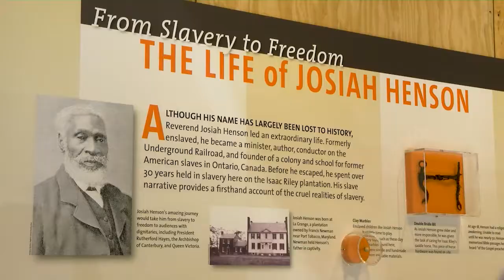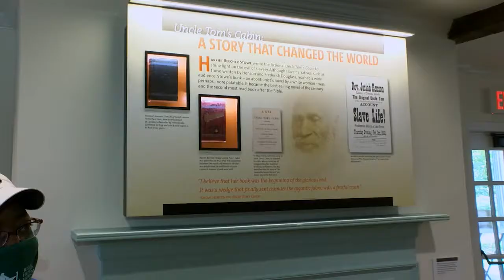Museum Honors Josiah Henson, Who Escaped Slavery in Montgomery County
Born into slavery in Maryland, Josiah Henson was traded to a plantation in Montgomery County before escaping to Canada.The Josiah Henson Museum and Park recently opened in North Bethesda. MCM takes a tour of the new facility.